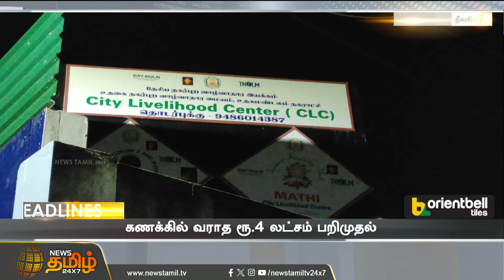Today Headlines - 22 September 2024 | 11 AM மணி தலைப்புச் செய்திகள் | Newstamil24x7